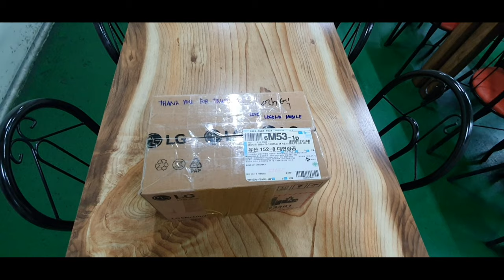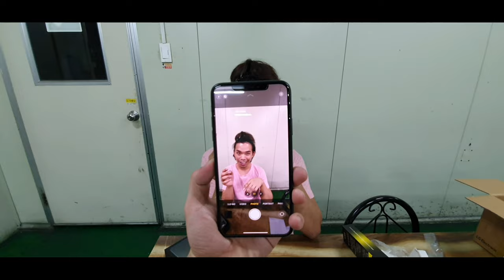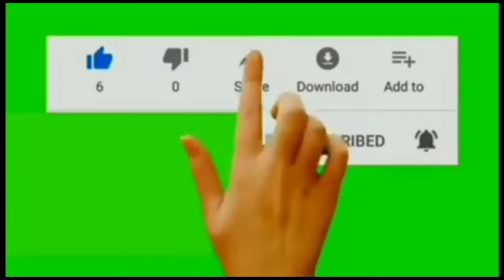Unboxing Iphone 11 Pro Max 256 GB || Aldren Comeros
Iphone11 ProMax
Love It